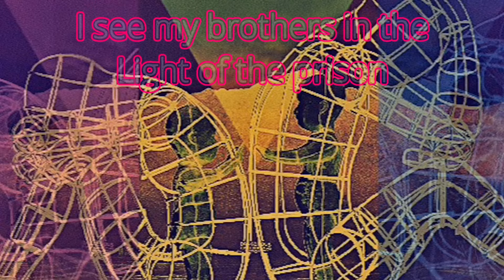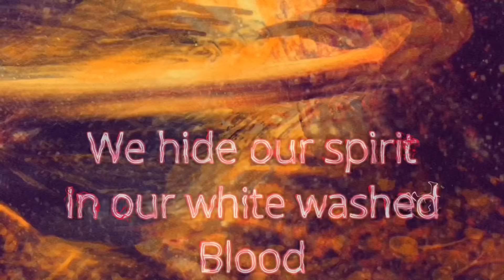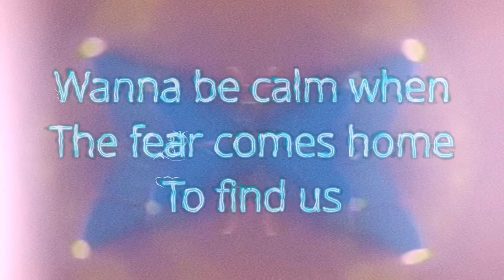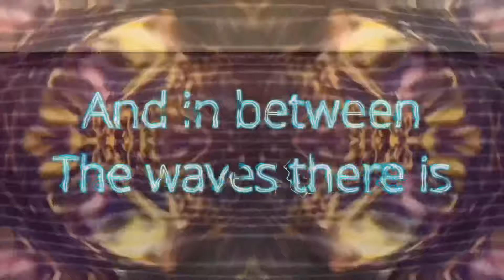Revivalist - Lyric Video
Official lyrics video for the song “Revivalist” by Neon Mountain off of our 2019 LP, “Neon Mountain”